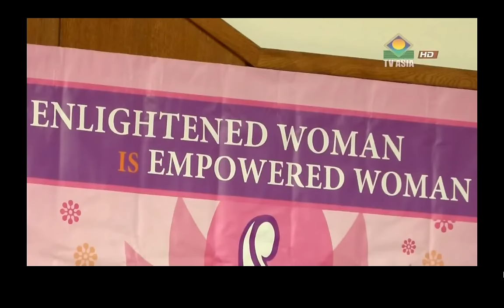SNM featured on TV Asia for their participation in the United Nation's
SNM featured on TV Asia for their participation in the United Nation's 60th Commission on the Status of Women held in New York.